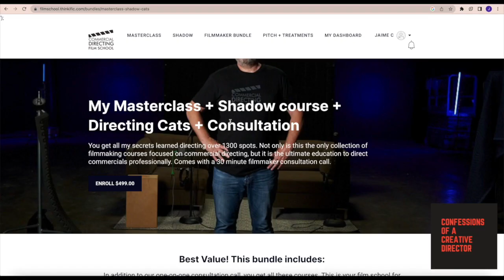5 Principles for Finding Success in a Non-Linear Career with Creative Director Kevin Lynch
Kevin Lynch is an accomplished Copywriter and Creative Director , whose with an incredible career that has taken him across the globe with stops in China and Sweden where he was most recently Creative Director at Oatly. Kevin has always made career decisions by asking: What stories will I be able to tell? and he’s here to share with us his 5 Principles for Finding Success in a non-linear career.